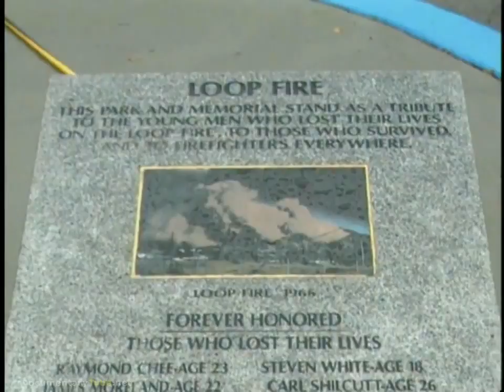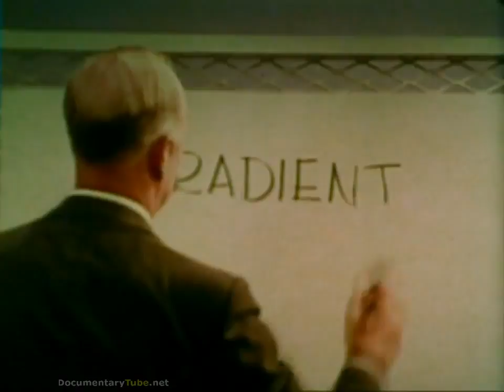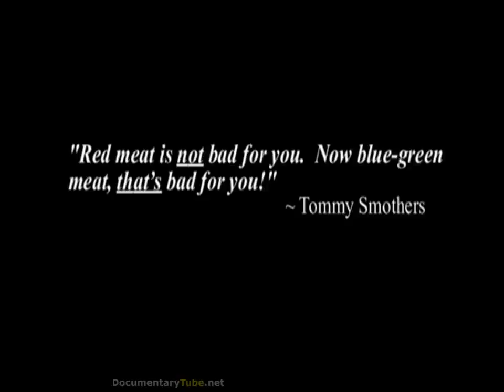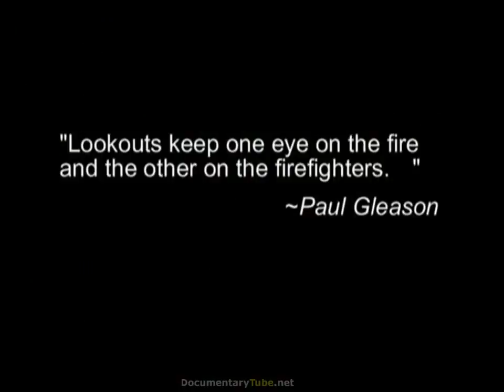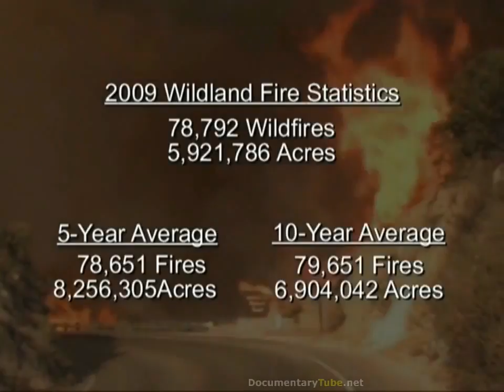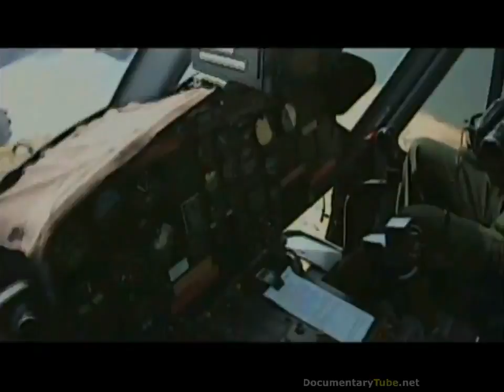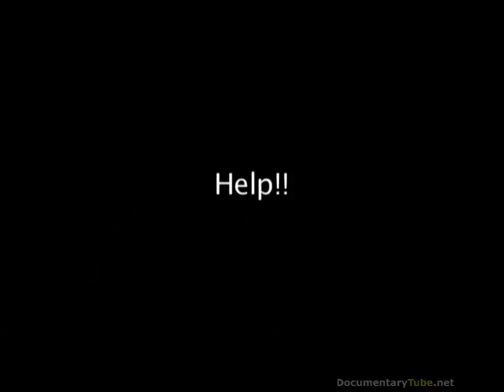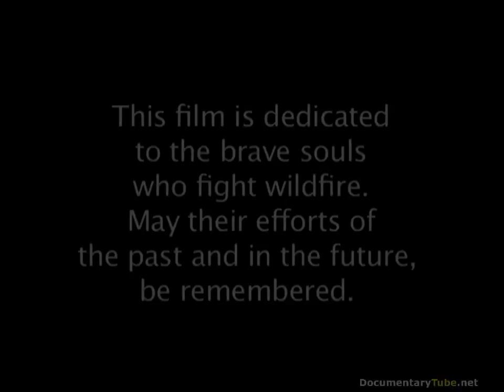A Student's Guide to Fireman Safety